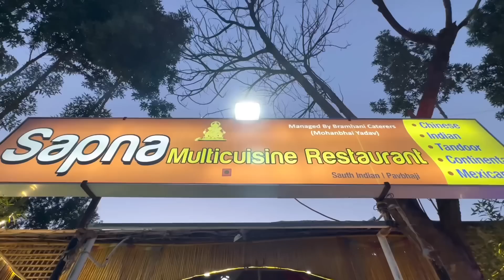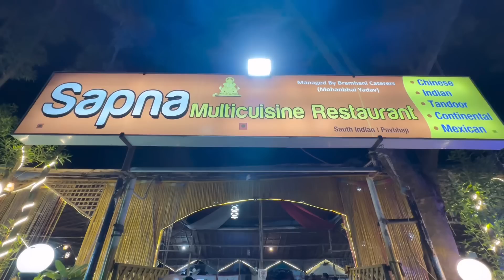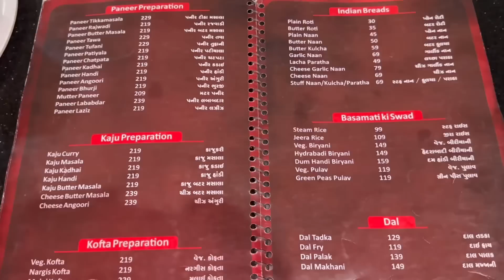બાપુ મંડપ ના કામ પછી હોટેલ ખોલી અત્યારે રાજકોટ નું બેસ્ટ પંજાબી સાથે ફૂડ ના માસ્ટર છે સપના હોટેલ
SAPNA MULTI CUSINE
RESTAURANT
MO.75750 75754
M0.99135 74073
Chinese | Indian I Tandoor | Continental | Mexican
Kitty Party Aniversary Party
Birthday Party | Business Meet Party
All Type of Family Function
Mahila College Chowk, Kalawad Road, Rajkot,

કમલેશ મોદી
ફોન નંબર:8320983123